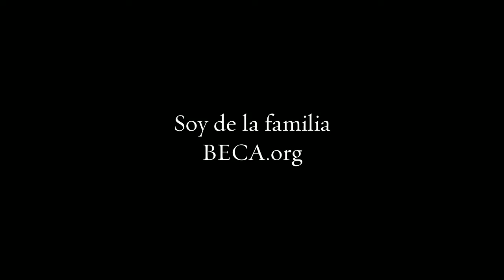Conoce a Yester Barberena